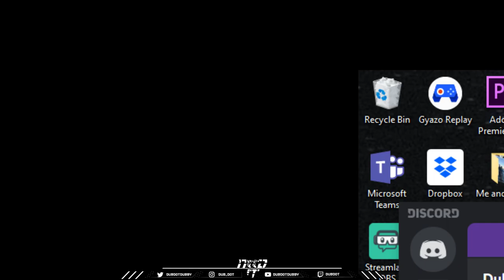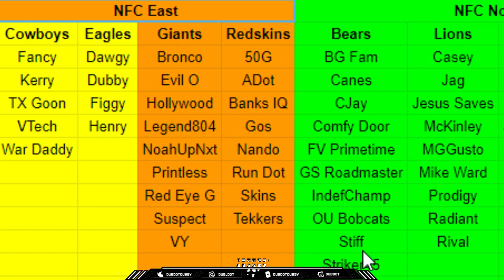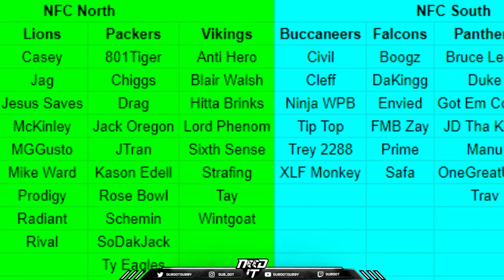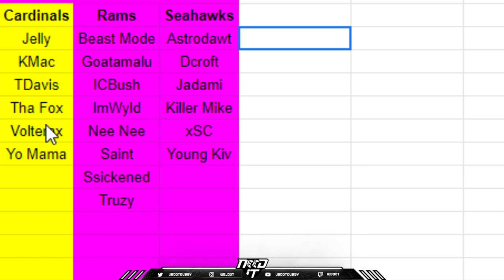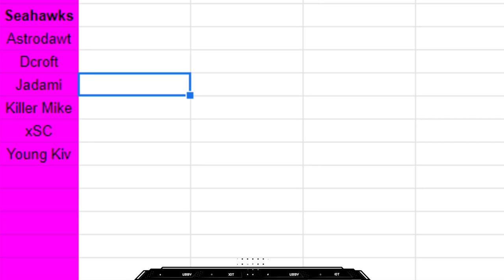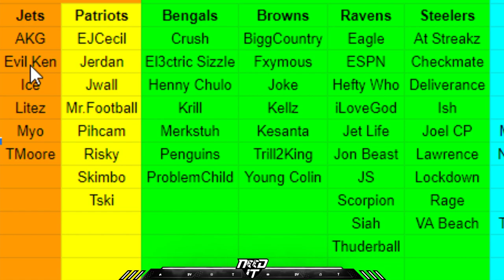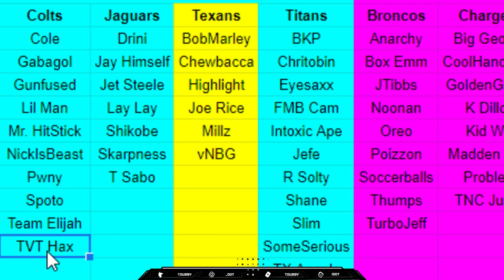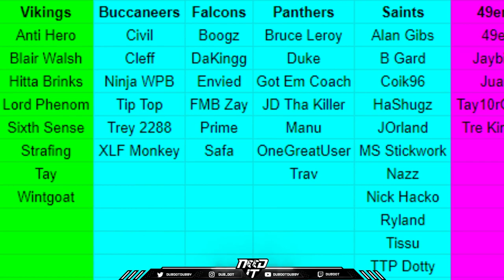NEED IT PODCAST - EPISODE 51 - "LEADERBOARD CLOSE"